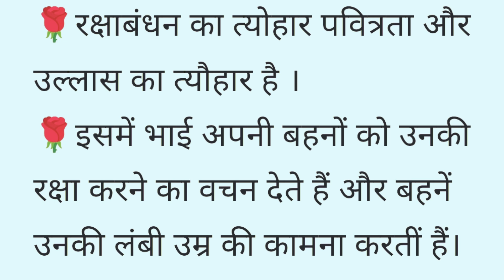रक्षाबंधन पर 10 लाइन। 10 lines on Rakshabandhan in Hindi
Welcome to Nilu's Classroom, where learning is fun and easy! I am a passionate educator who loves to share her knowledge and skills with students of all ages and levels. Whether you want to improve your math, science, language, or arts, Nilu has something for you. Join me as I explore various topics and concepts with engaging videos, quizzes, and activities. You will also get tips and tricks on how to study effectively, ace your exams, and achieve your goals.

YOUR QUERIES-
10 lines on raksha bandhan
10 lines on raksha bandhan festival
10 lines on raksha bandhan in hindi
10 lines on raksha bandhan easy
raksha bandhan 10 lines in english
raksha bandhan 10 lines in hindi
raksha bandhan 10 line essay
raksha bandhan 10 line hindi mein